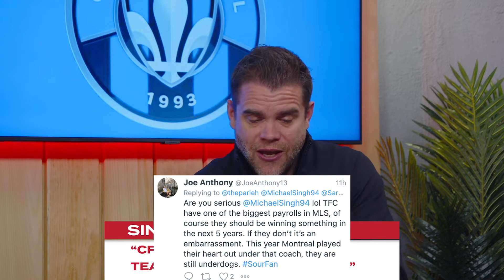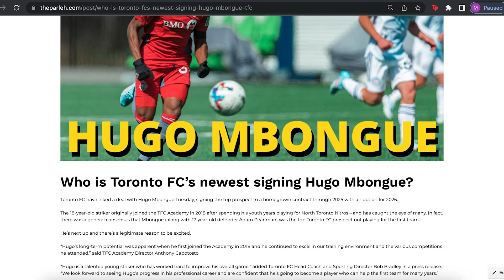Toronto FC Reporter Responds to Hateful Tweets from CF Montréal fans!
Michael Singh and James Sharman take a deep dive into responses from infuriated CF Montréal fans after Mike’s hot take on Thursday. Plus, the duo profile new Toronto FC signing Hugo Mbongue.